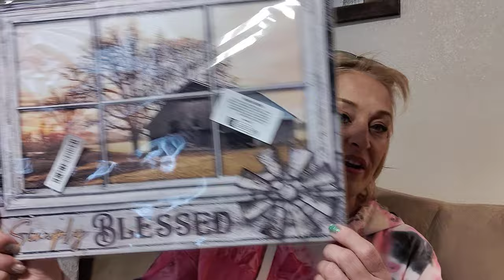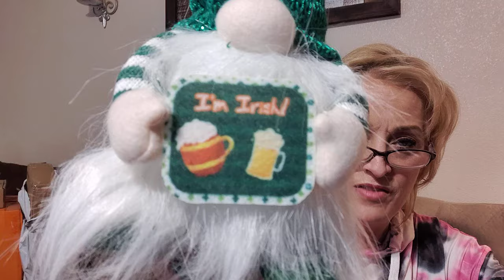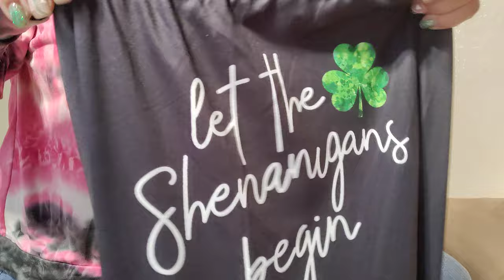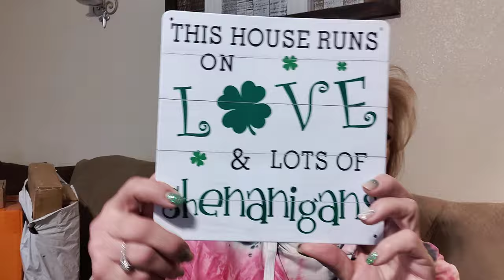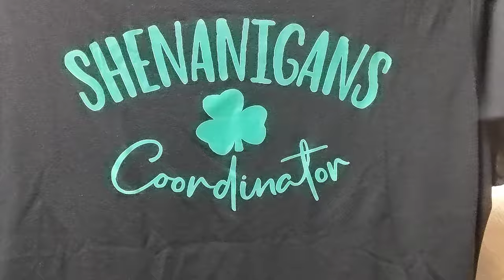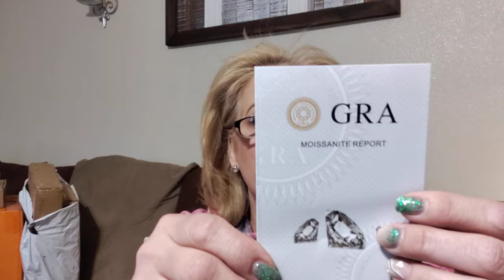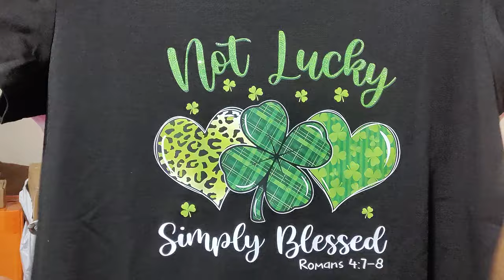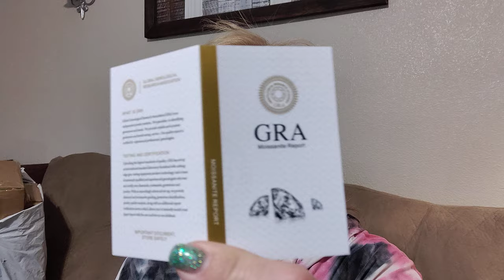TEMU collaboration with Cindy Reviews 4 U ! I'm shook!